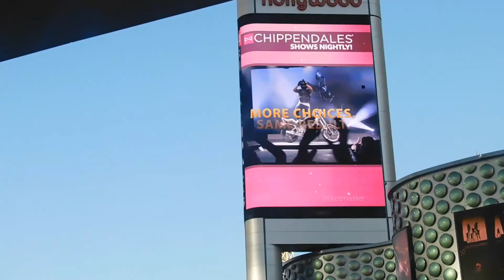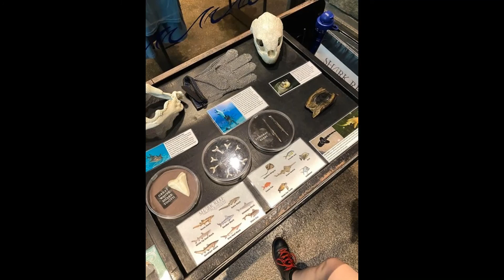EXPLORING VEGAS & SHARK AQUARIUM // VLOG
Last week we met up with my cousin Rebecca (from back home in Vermont) while she was on a business trip to Vegas! While our first time trying to go see her obviously didn't go so well (check our latest videos to see why) this one was awesome and I loved every second of it!